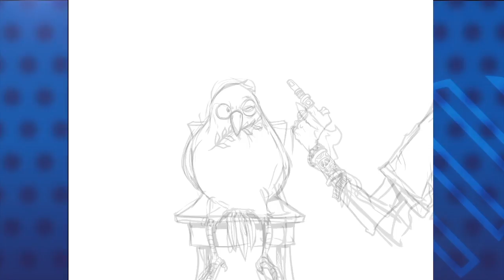La caricatura comentada de PXMolina: "Con la paz no se juega"